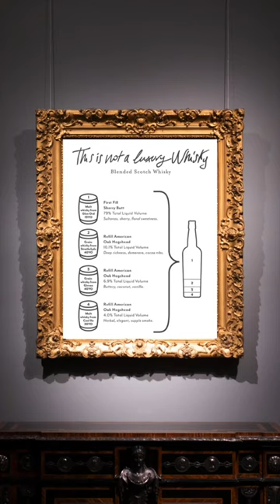the whisky recipe that was censured!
Fun fact! Did you know that this photo is actually illegal to release under Scottish and European Union law!

But it is is simply an infographic about this whisky bottle released by a bottler called Compass Box. And it details the different whisky components included in this blend.

It seems fairly harmless, so why is it illegal?

But you see, under EU legislation, whisky sellers can only disclose the age of the “youngest alcoholic component in the drink”. Yet in publishing this infographic, Compass Box had revealed the age components of older 40 and 30 year old whiskeys, when technically it was only allowed to communicate the youngest 19-year-old component.

This pissed off the folks at the Scotch Whisky Association, who moved to censure Compass Box. Now some people find this rule a bit odd because you can argut consumers would benefit from knowing the full information on every component in their product. Compass Box protested this law and even launched a campaign to amend the EU legislation.  But alas the campaign was futile and the law remains unchanged.

What do you think?  Should Scotch whisky makers be allowed to be disclose more details about their bottles?